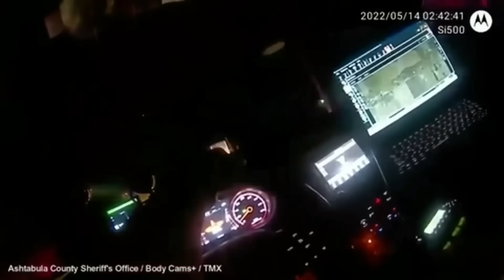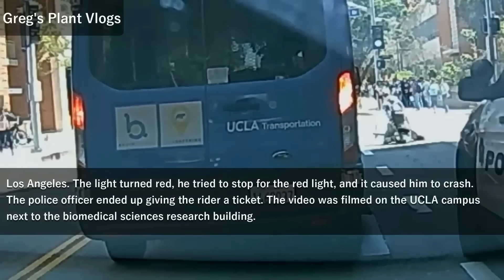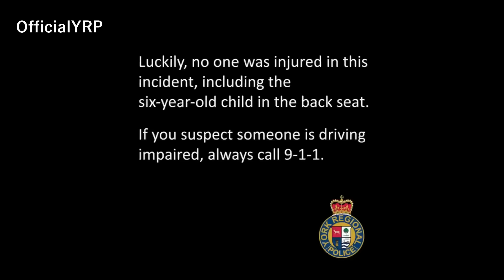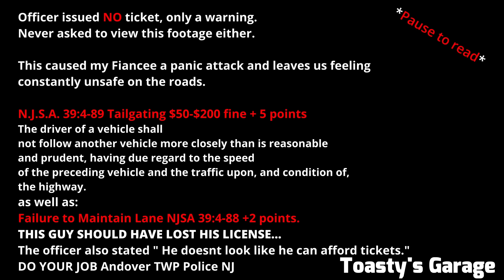BEST OF CONVENIENT COP 2022# Police Instant Karma / Karma Cop / Justice Clip /Drivers busted by cops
This is video number "BEST OF CONVENIENT COP 2022# Police Instant Karma / Karma Cop / Justice Clip /Drivers busted by cops" that is all about bad drivers.Here you can learn how to /how not to  drive and behave in traffic. original commentary and/or storyline at the beginning or at the end of the clips throughout the compilation.Please, read each clip text commentary on the video screen. We tried to give you additional information about so you can better understand what did driver do wrong.